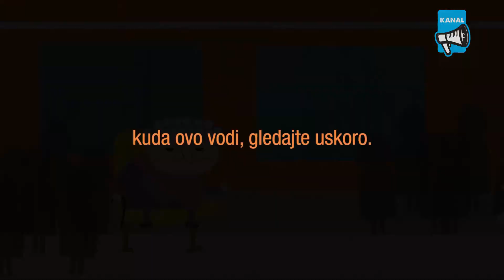Avanture našeg Komše - epizoda BusPlus